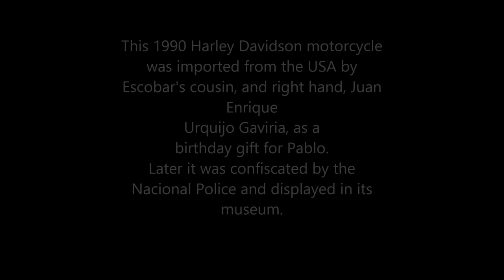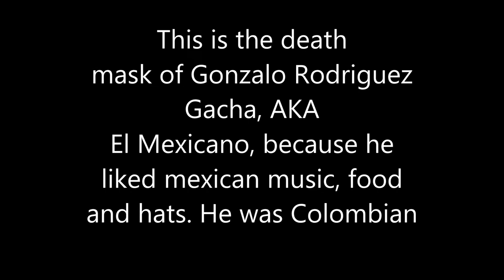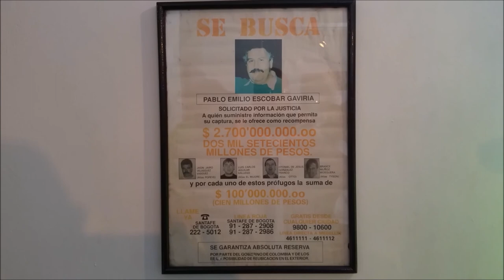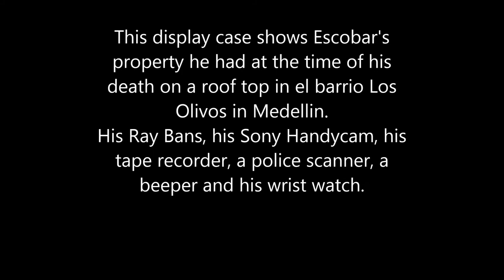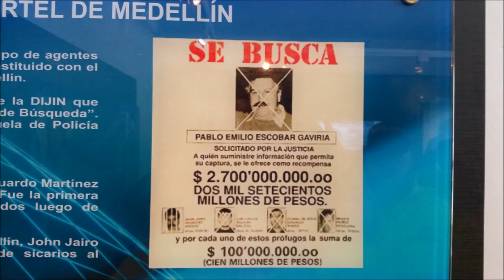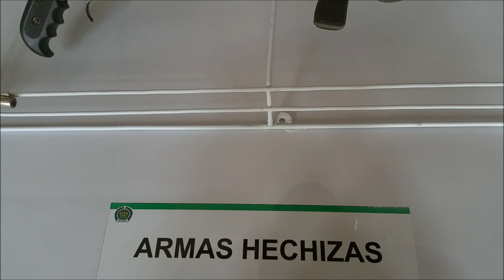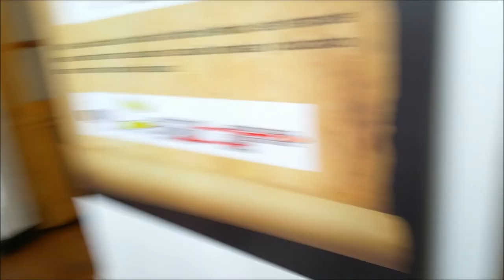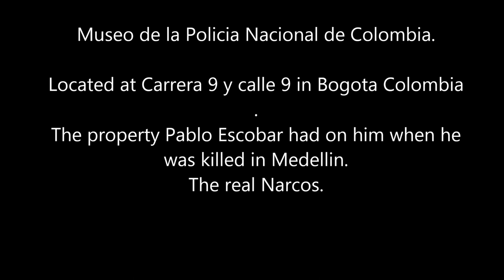Museo de la Policia Nacional de Colombia, property Pablo Escobar had on him when he was killed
Museo de la Policia Nacional de Colombia.
Located at Carrera Ix y calle Ix in Bogota Colombia.
The property Pablo Escobar had on him when he was killed in Medellin.
The real Narcos.